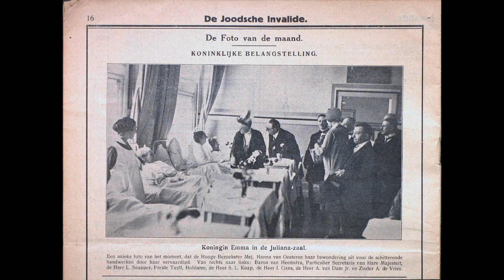Through the years - Queen Emma of the Netherlands (1858-1934)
Queen Emma was born Adelaïde Emma Wilhelmina Therèse Prinzessin zu Waldeck und Pyrmont on 2 August 1858 in Arlosen, to George Victor, Prince of Waldeck and Pyrmont and Princess Emma of Anhalt-Bernburg-Schaumburg-Hoym. In 1879 the 20-year-old Emma married the 61-year-old King Willem of the Netherlands, who's wife had died less than two year before. In 1880 Queen Emma gave birth to Princess Wilhelmina, who became heir to the throne after Willem's last remaining son by his first wife had died in 1884. In 1890 the king died meaning the ten-year-old Wilhelmina inherited the throne. Between 1890 and 1898 Emma would rule as regent for her daughter. After her regentship Emma remained involved in matters of state as an advisor to her young and inexperienced daughter. She also donated sums of money to charities  including the fighting of tuberculosis and the organasation dedicated to nursing in the Dutch Indies, now Indonesia. The Queen Mother largely retreated from public life after the marriage of her daughter in 1901. In 1909, when Wilhelmina gave birth to a daughter, Juliana, Emma was once again called upon the serve as regent in the case of Wilhelmina's death before the heir came of age. Emma was prefered over Wilhelmina's husband, Prince Hendrik, as he was considered unreliable and had little experience in affairs of state compared to Emma. Emma died in 1934.